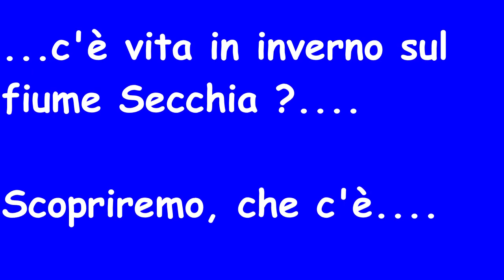Sì, c'è vita anche in inverno, sul fiume Secchia....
La vita sul fiume, non si ferma in inverno...Anzi...Tutt'altro.